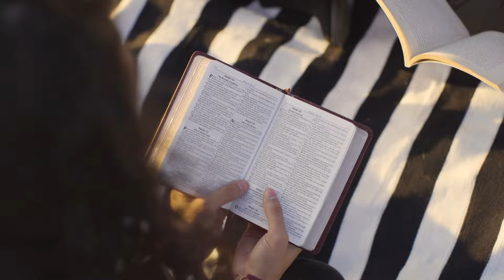How to Live in Rest w/ Liz Wright | LIVE YOUR BEST LIFE WITH LIZ WRIGHT Episode 232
Shift from reaction to rest, no matter what drama might be going on in life, you can live centred on the inside in Divine rest. Liz Wright powerfully shares practical keys in this episode and activates the experience of rest. This enables the Prince of Peace to move through you, so you live from the inside out, setting the atmosphere around you. When we try to live in our own strength, instead of leaning on Christ within, it leads to burn out! We are designed to live from His supernatural capacity inside us, regardless of what circumstances are going on in our lives and the lives of those we love!

for more! Liz has created a free resource to help you connect with God's Presence and breakthrough into experiencing Him.

Become a Legacy Partner with Liz Wright Ministries to bring transformation across the globe

Intro music: The Art of Captivation by Cody Martin License no. HSY6LXL0XJEGDSVQ